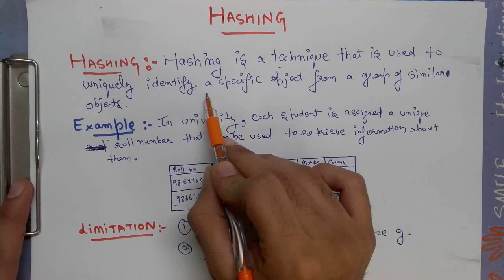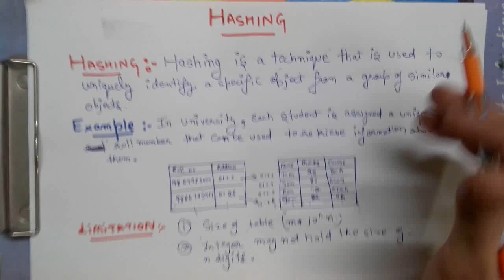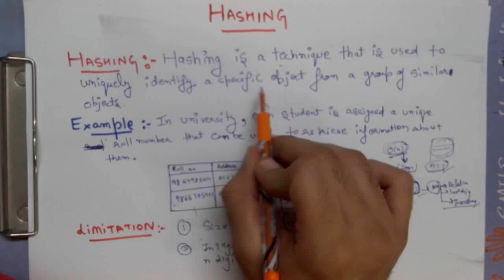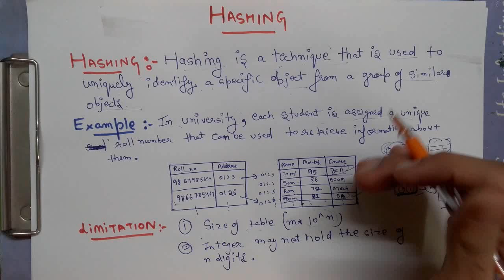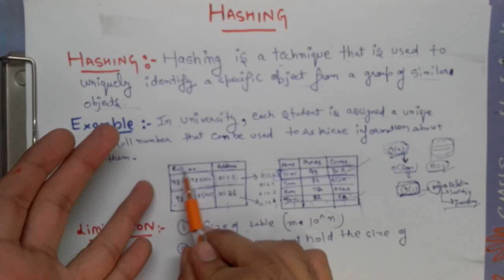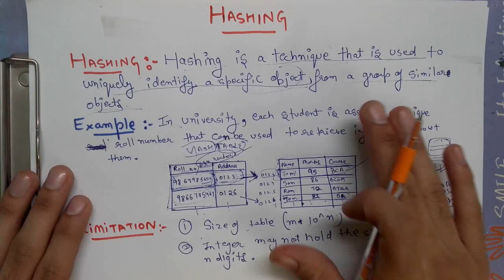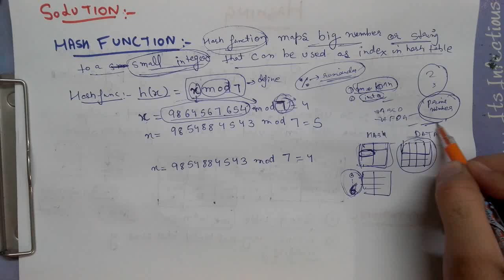Lecture 1:INTRODUCTION OF HASHING | HASH FUNCTION | HINDI AND ENGLISH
Hashing is a technique that is used to uniquely identify a specific object from a group of similar objects.
In hashing, large keys are converted into small keys by using hash functions. The values are then stored in a data structure called hash table. The idea of hashing is to distribute entries (key/value pairs) uniformly across an array. Each element is assigned a key (converted key). By using that key you can access the element in O(1) time. Using the key, the algorithm (hash function) computes an index that suggests where an entry can be found or inserted.